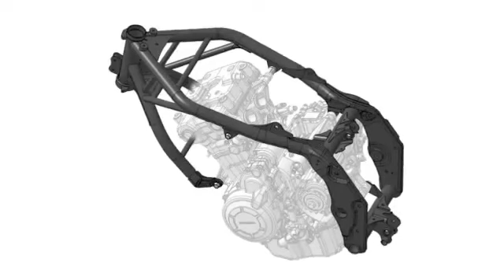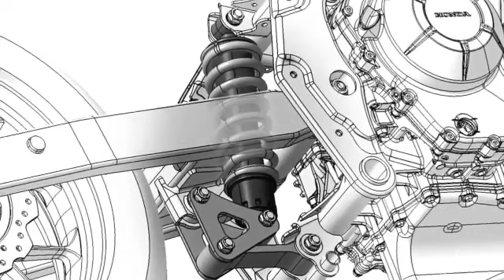2014 Honda announces new CBR400R + CB400F & CB400X Osaka & Tokyo Motorcycle Show photo com